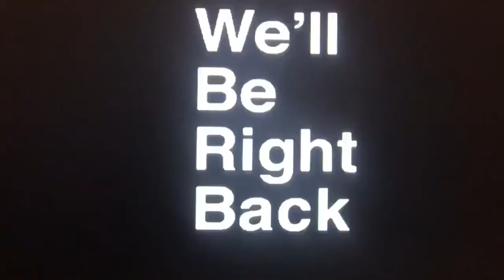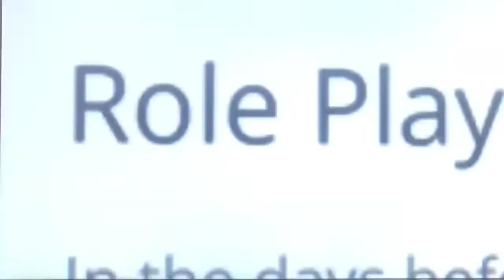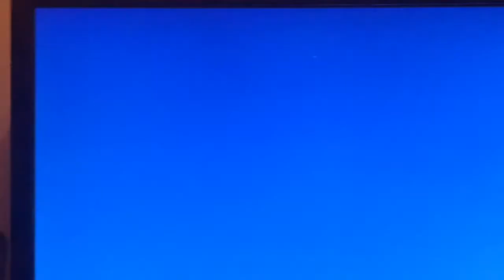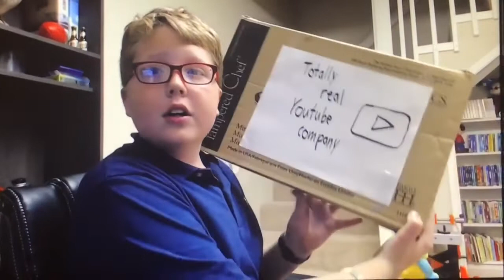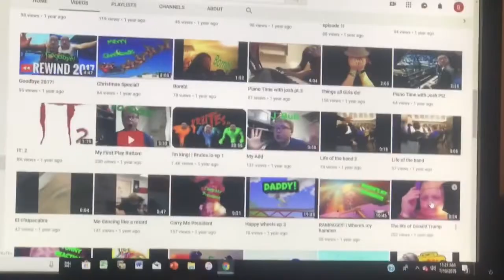REACTING TO J_BUB!!!! HILARIOUS!!!